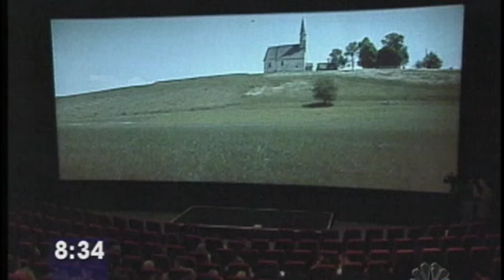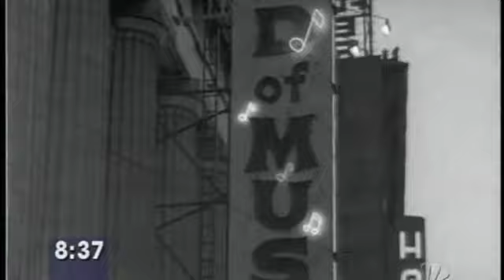Singalong Sound of Music REAX - American Story with Bob Dotson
2000, New York, NY - The Sound of Music movie was re-released on its 35th anniversary with a twist.  The audience showed up in costumes and was encouraged to sing along.  You see what Bob Dotson wore to the premiere.

Bob Dotson is the author of four books, including the New York Times best-selling “American Story: A Lifetime Search for Ordinary People Doing Extraordinary Things.” (Penguin/Random House)